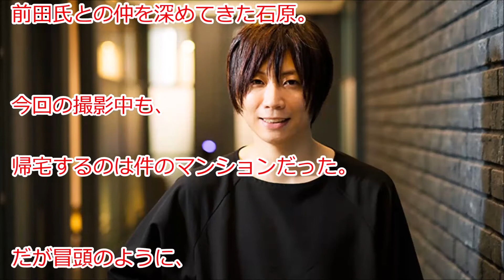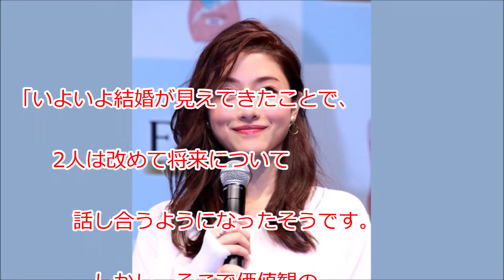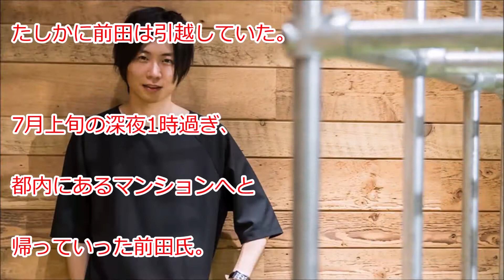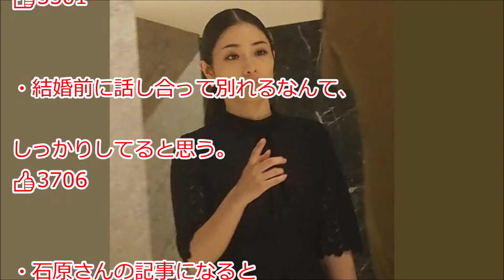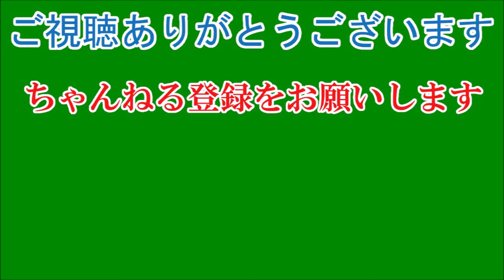石原さとみ破局していた！ 結婚秒読みから一転、前田氏は転居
「最近、このあたりで前田さんをまったく見かけなくなったんです。石原さんの姿は、今でも目撃することがあるのですが……」（近隣の住民）